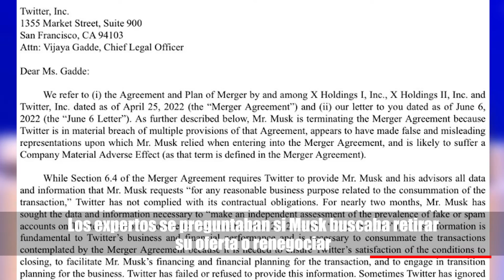TWITTER PROMETE LUCHA LEGAL DESPUÉS QUE MUSK SE RETIRE DEL ACUERDO DE $ 44 MIL MILLONES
Elon Musk Indicó a Twitter que pone fin al acuerdo alcanzado con el directorio de la empresa para comprarla, a causa de informaciones «engañosas» sobre la compañía